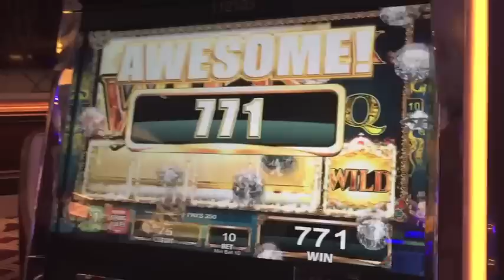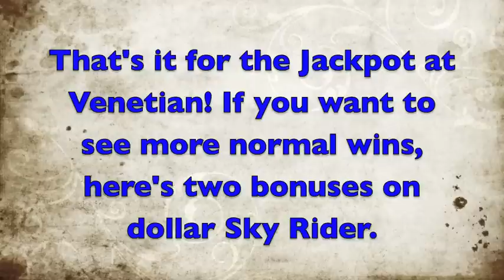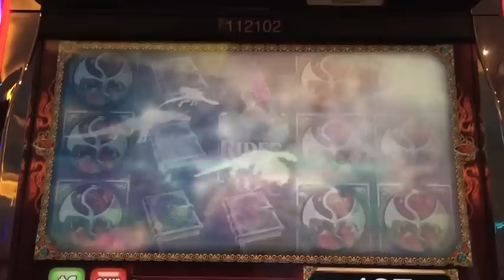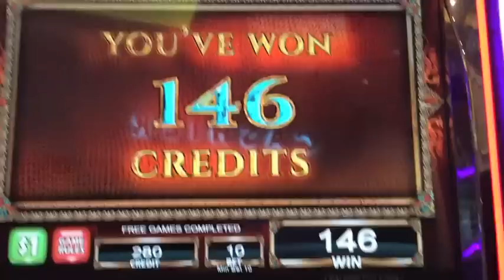Handpay- Sky Rider Slot Machine-Bonus-Dollar Slot-BIG WIN!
Handpay Sky Rider Slot Machine Hit- 2 Bonuses-Dollar Slot at Venetian.